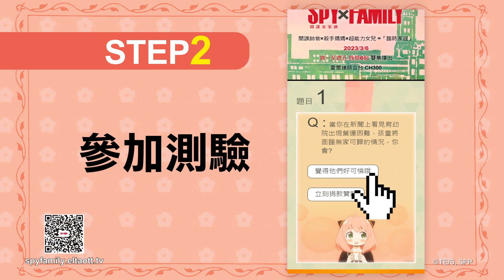《SPY×FAMILY間諜家家酒》玩心理測驗送你正版週邊商品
即日起掃描影片上QR code 測驗你是【間諜家家酒】中哪個角色?
完成測驗並填寫基本資料，有機會得到【間諜家家酒】正版週邊商品。
安妮亞等著你們哦!!

【間諜家家酒】全新首播
週一至週五 晚間6點
請鎖定愛爾達綜合台CH300📺️

👇以下連結按追蹤👇
✅綜合台IG